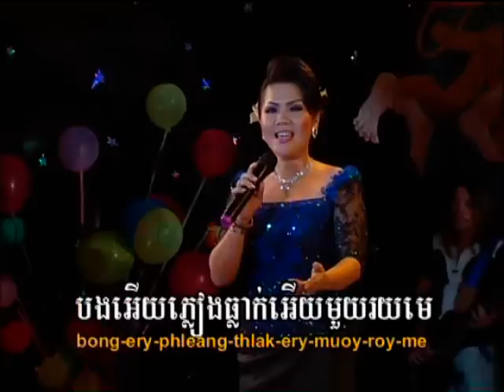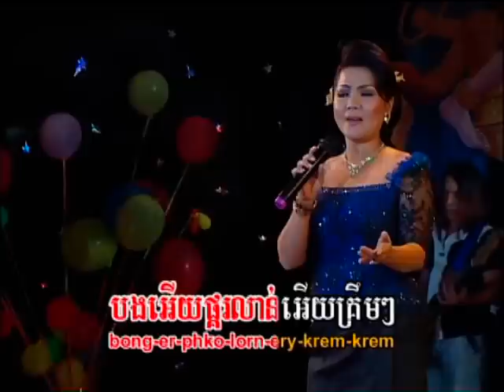សួន ចន្ថា_ភ្លៀងធ្លាក់១០០​ មេ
Pleang Thlak 100 mer
Rey Meas Special Collection Volume 15 Chapter 43